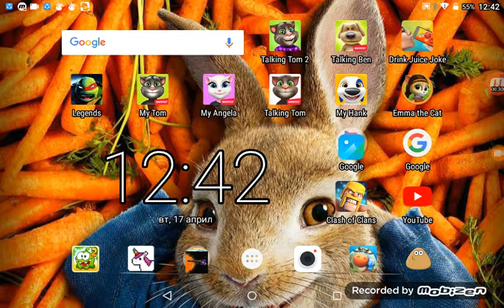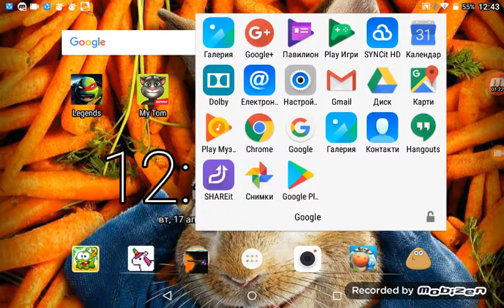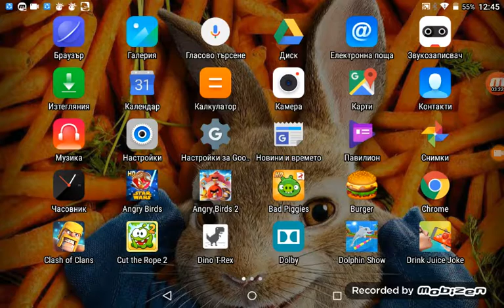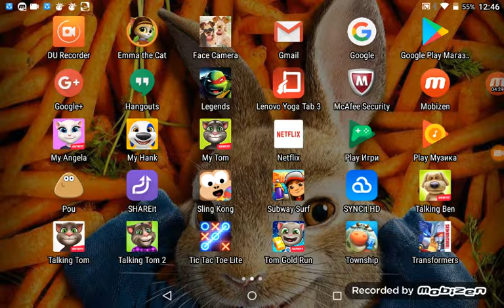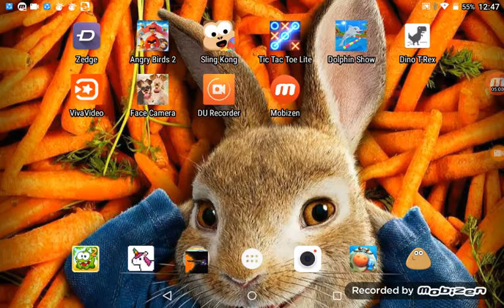Какво има на моя таблет